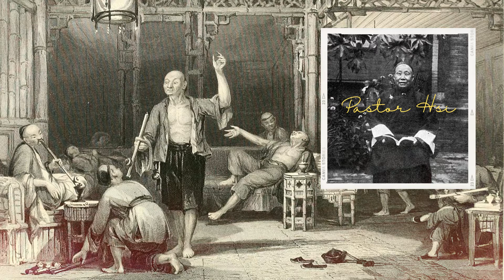A História do Pastor Hsi (China) - Trecho do livro Heróis da Fé (áudio)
Fonte do áudio original: Audiobook do livro Heróis da Fé de Orlando Boyer

Editora: CPAD

Sobre o nosso canal:

Esse canal foi criado com o intuito de reunir num mesmo lugar conteúdos que ajudaram a aumentar nossa paixão por Jesus. Nossa expectativa é que cada um desses vídeos seja uma lenha pra sua vida espiritual.

Todas as fontes originais são mencionadas na descrição de cada vídeo, na tentativa de honrar seus verdadeiros autores.

É importante dizer que esse canal não gera nenhum tipo de receita, nenhum dos nossos vídeos são monetizados, até porque não produzimos nenhum desses conteúdos, apenas os legendamos (grande parte deles) e os republicamos.

Obs.: Anúncios podem aparecer nesses vídeos mesmo que tenhamos optado pela não monetização deles. Nesse caso, a receita do anúncio vai diretamente para o detentor dos direitos autorais do conteúdo original. O YouTube também pode incluir, por determinação própria, anúncios nos vídeos mesmo que o canal não participe do seu programa de monetização.

Agora assista os vídeos, seja inspirado, e depois se desligue da internet pra ter comunhão com Deus no lugar secreto porque lá sim é onde você vai ser incendiado!

O fogo deverá arder continuamente no altar, nunca poderá ser apagado. Levítico 6.13 🔥